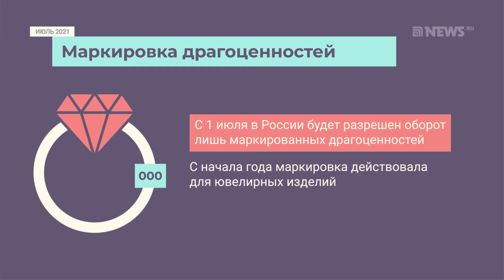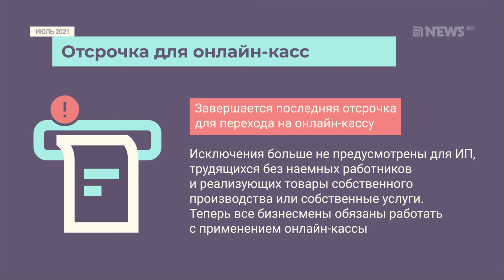Как изменится жизнь россиян c июля 2021 года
Новые пособия, повышение тарифов на ЖКУ, льготная ипотека, рост цен на сигареты, ICQ во всех телефонах и многое другое. Собрали наиболее значимые изменения, которые повлияют на жизнь многих россиян начиная с июля.